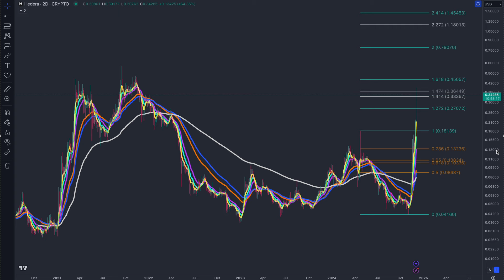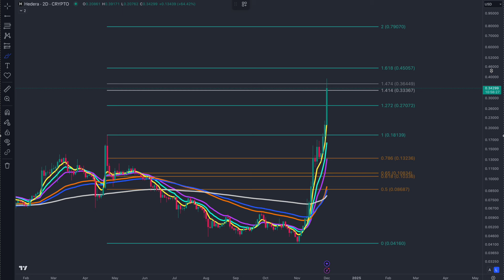HBAR PARABOLIC RUN CONTINUES